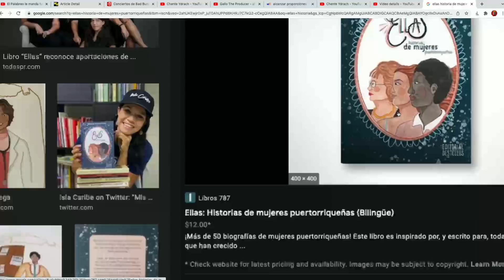Director detrás del intro de Bad Bunny es una f0kin bestia y explica todo el viaje